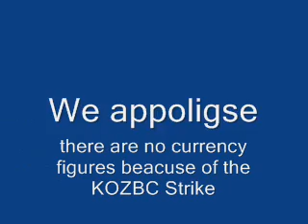World News Zealandia May 4 2011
Direct From KOZBC Denton its World News Zealandia